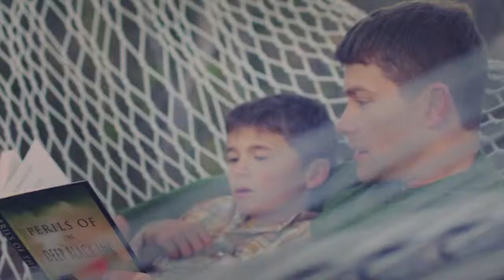Always Best Care Commercial "My Dad"